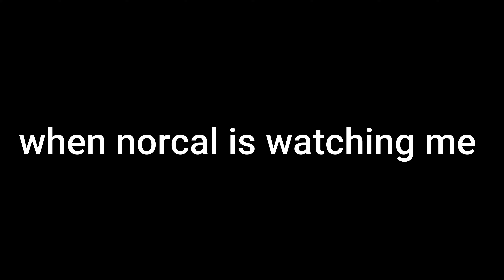When NorCal is watching me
fortnite wireless controller targeting sen